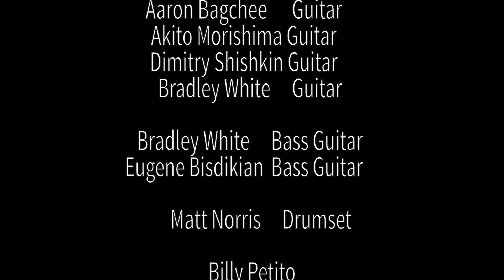Crossroads - Billy Petito's Global Guitar Jam